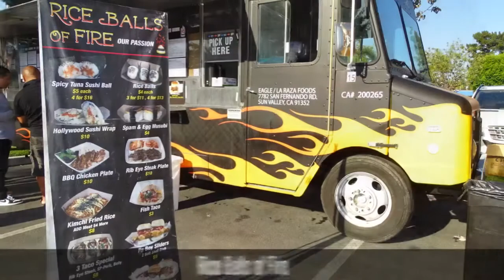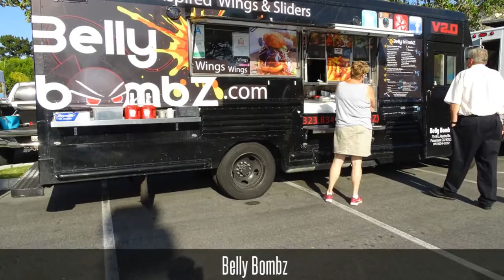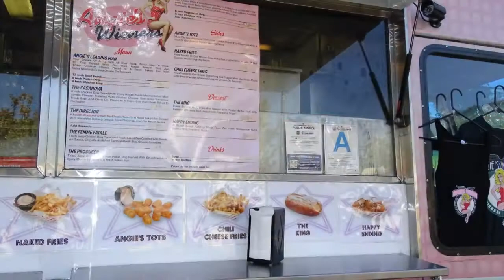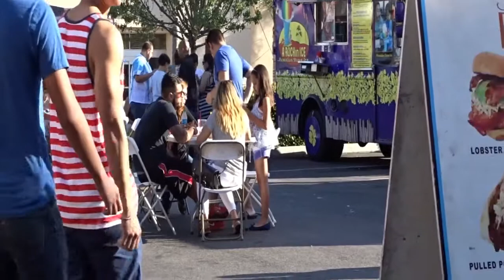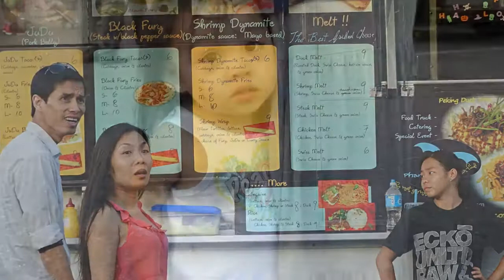Atomic Eats 6 25 14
June 25th - Atomic Eats Food Trucks.

Spent another awesome day at another Atomic Eats event.

Filmed with my Sony Nex 5r camera and Sony HX400v.

Atomic Eats occurs every Wednesday at the Babies R Us plaza in Cerritos, CA.

Food trucks start serving food at 5:30pm - 9:00pm.